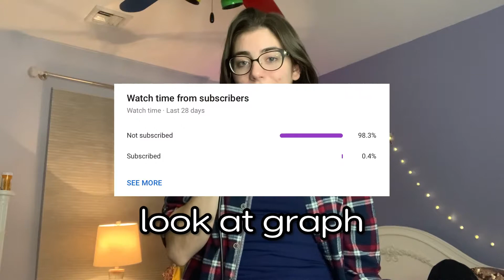my future - cover by Gina Gagliano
skip to 1:30 for the actual singing... OR DON'T!

After getting my first microphone for Christmas and several people telling me I remind them of Billie Eilish, this video isn't too out of the ball park. I will never be a real singer but, it's fun to play pretend:)
ALSO! this is my first video I've EVER edited using Adobe Premiere Pro! FEELING GOOD!!

First episode of the series "Covers from my Childhood Bedroom"

Song: My Future by Billie Eilish
Accompaniment: Sing2Piano | Piano Backing Tracks

Performed, mixed and edited by Gina Gagliano
Thumbnail art and Photoshop by Emma Carney